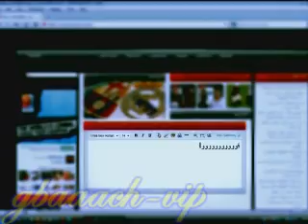النصر السعودي 2 2 بختاكور الأوزبكي البطولة الأسيوية المباراة كآملة